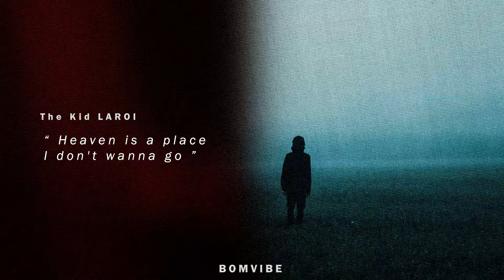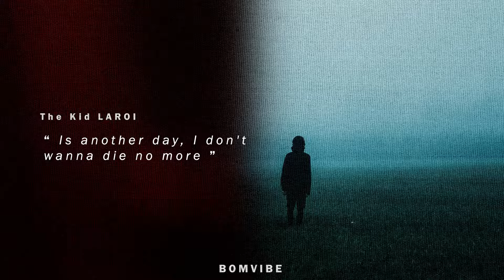The Kid LAROI - HEAVEN (Lyrics)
The Kid LAROI - HEAVEN
HEAVEN by The Kid LAROI lyrics video

Lyrics:
0:00 [Intro]
They told me
That they miss the old me, I don't
Unholy
Lowlife, and lonely, I know

0:38 [Verse 1]
'Cause I was reckless, drinking every night
And gettin' high, nothin' there behind my eyes
I was numb inside, and I can't believe that I
Even stayed alive 'til you walked up in my life and now

0:53 [Chorus]
Heaven is a place I don't wanna go
'Cause when I see your face, I don't wanna die no more
'Cause when I see your face, I don't wanna die no morе
Mm, die no more, no more, no morе
Every time I pray, all I'm asking for
Is another day, I don't wanna die no more
Ooh, die no more, no more, no more

1:21 [Verse 2]
You found my walls and tore them down
Never afraid of what you found
You know my past, you asked around
But you can feel I'm different now

[Bridge]
Won't look back, life ain't gotta be so sad
Dug me out the grave and you brought me back
I'll never be the same now, f**k all that (Ooh)
And now

1:49 [Chorus]
Mm, die no more, no more, no more

2:18 [Outro]
(You) Take me there
Take me there, you take me there
Take me there, yeah, you take me there